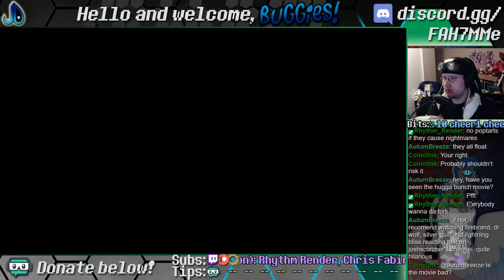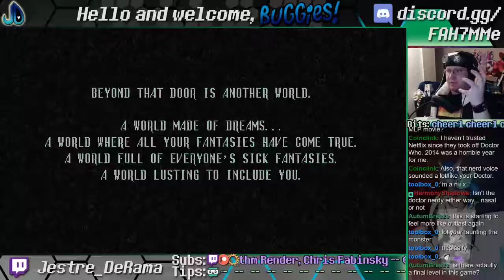Jestre visits Spooky's HD in 2018